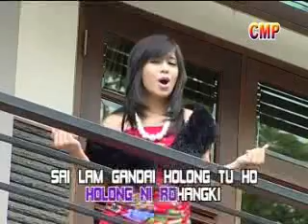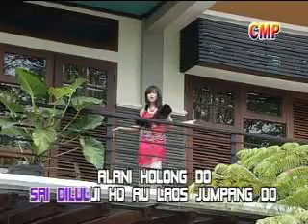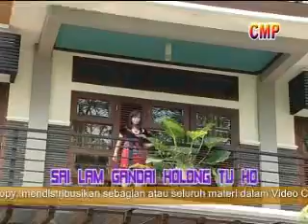Gretha Sihombing - Hu Somba Ho Tuhan